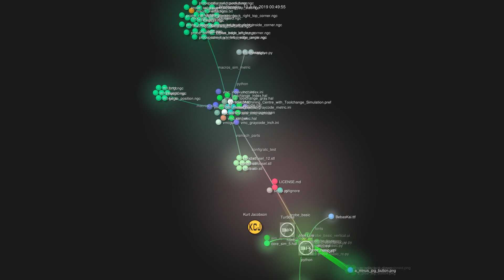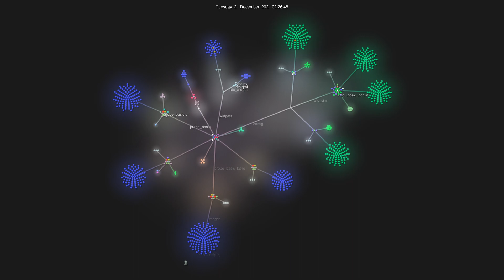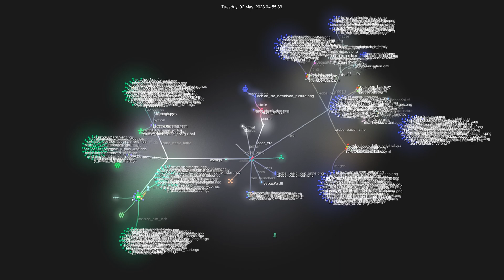pb git visualisation as at 1-May-2023